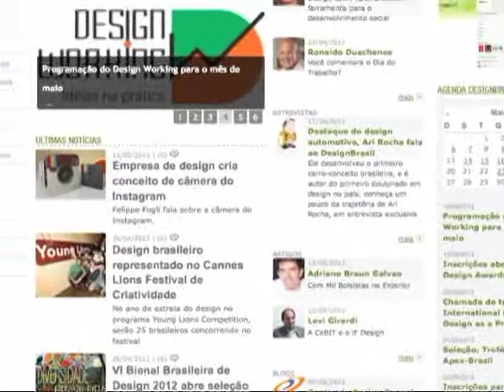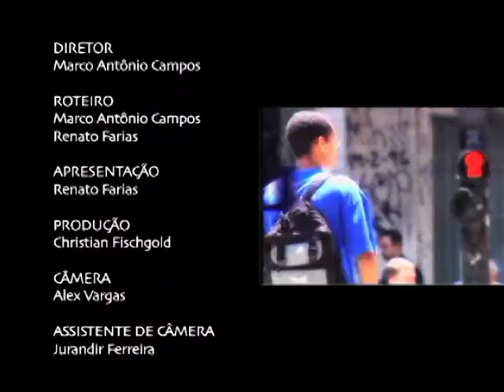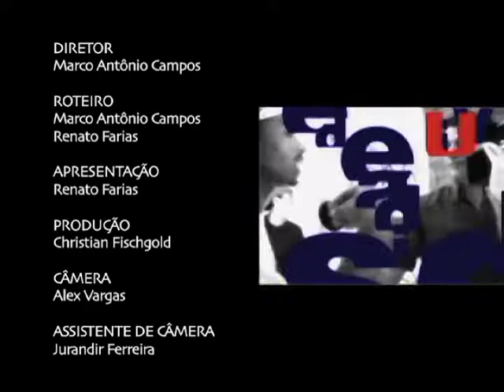Unidiversidade - Design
Ele está presente em todas as coisas que nos cercam. Coisas belas, práticas. Design é tema do Unidiversidade que conta um pouco da criação, desenvolvimento, configuração, concepção, elaboração e especificação de objetos que serão produzidos industrialmente ou por meio de sistema de produção seriada e que demandem padronização dos componentes e compatibilização do desenho para construção em maquinário mecânico ou manual, envolvendo a repetição das diferentes etapas de produção. Essa é uma atividade estratégica, técnica e criativa, normalmente orientada por uma intenção ou objetivo, ou para a solução de um problema.

presentador: Renato Farias